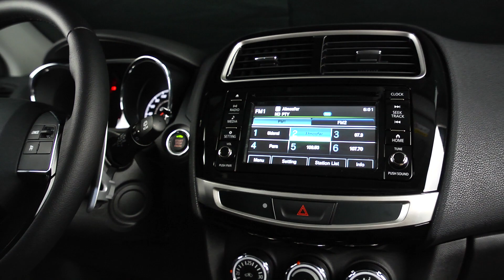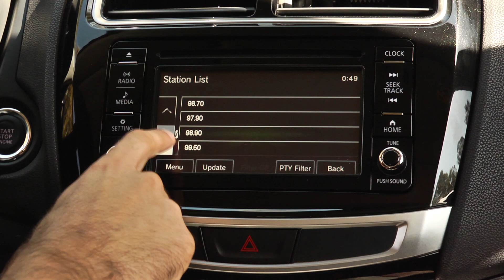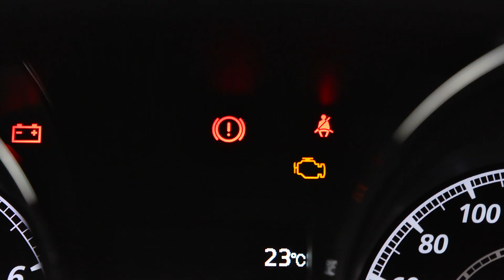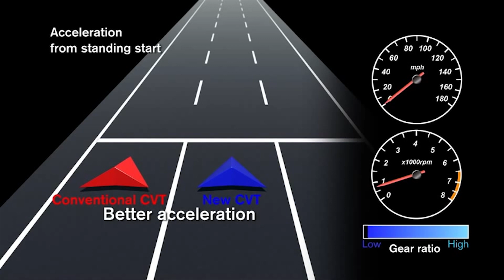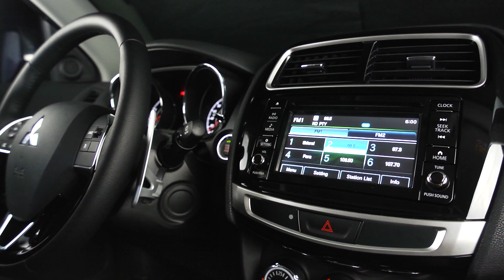Mitsubishi ASX 2017 - Espacioso, alto y funcional | Agustin Casse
Mitsubishi ASX 2017 - Más de un millón de unidades producidas desde su lanzamiento en el 2010, lo hacen un éxito internacional

Gracias a esto, Mitsubishi continúa mejorando este exitoso crossover mediante el desarrollo y evolución constante y hoy nos presenta la nueva generación del Mitsubishi ASX 2017 que llega a Guatemala, con mayor tecnología, equipamiento y un diseño mejorado al incluir el concepto de Mitsubishi Dynamic Shield.

Especificaciones Mitsubishi ASX 2017
Motor y chasis
Motor (cc) 2,000 MIVEC 148hp @ 6000rpm / 197Nm @ 4000rpm
Transmisión Mt
Tracción 2wd
Paletas de cambios al timón

Dimensiones exteriores
Radio de giro 5.3 mts

Interior y confort
Sistema de aire acondicionado
Climatizado automático
Llave inteligente y botón de arranque
Sensor de luz y lluvia
Retrovisor interior electrocromático
Control crucero
Pantalla de alto contraste
Timón ajustable en profundidad
Timón forrado en cuero
Radio con pantalla táctil
Controles de audio en timón
Sistema de manos libres
Mandos de bluetooth en timón
Vidrios eléctricos
Defrost en vidrio trasero

Mira mas información en nuestra revista.

Mira TSR por Guatevision los sabados a las 6 pm y domingos 5pm